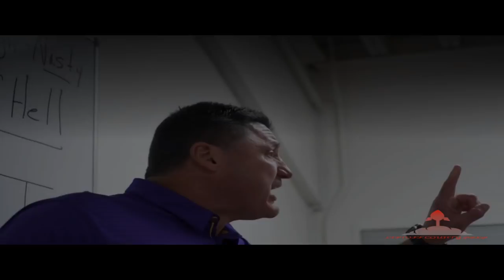LSU 2018 Football HYPE VIDEO "WALK IT LIKE I TALK IT"